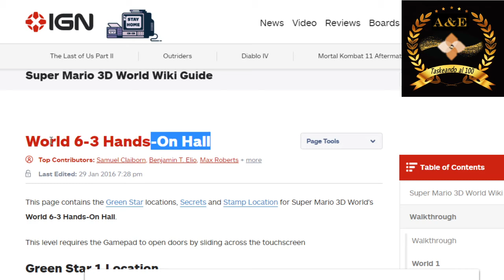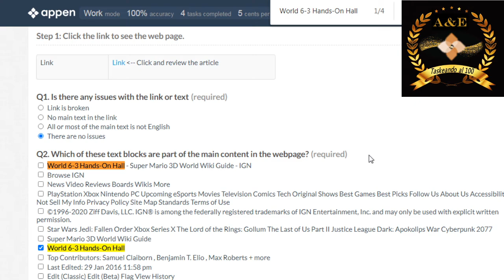Text Extraction Is This Text Part Of The Main Content Of The Webpage